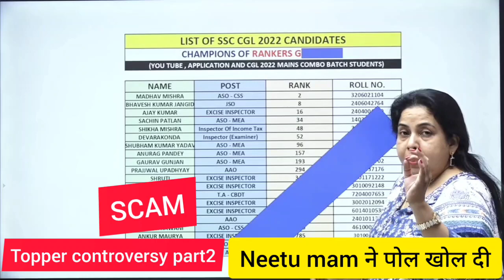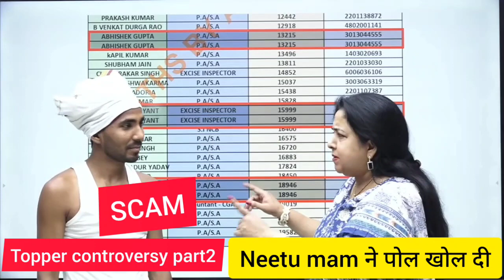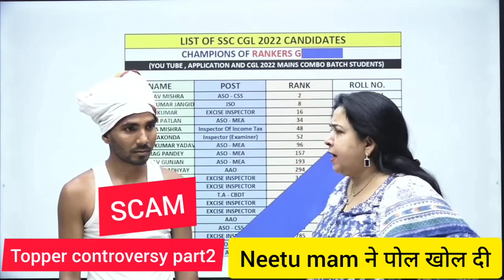Topper's Controversy Season-2 Neetu ma'am सच्चाई क्या है 🤔 CGL 2022 result SCAM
Topper's Controversy Season-2 Neetu ma'am ने पोल खोल दी 🤔 CGL 2022 result SCAM ‎@NeetuSinghEnglish

in this video we are discussed on SSC CGL 2022 final result scam exposed by Neetu Singh